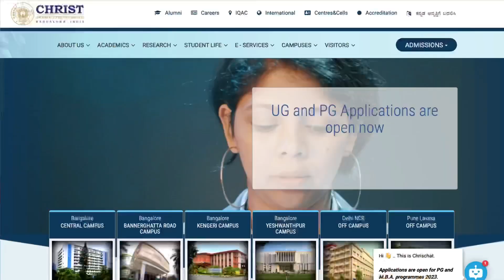Big update 🔥🔥 - Christ university UG forms out